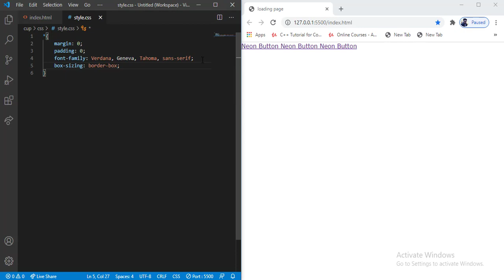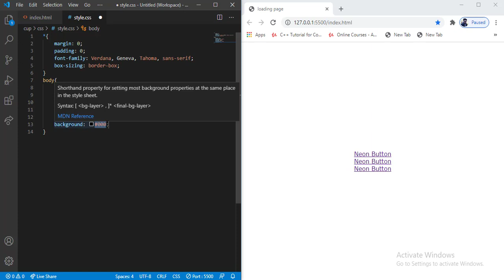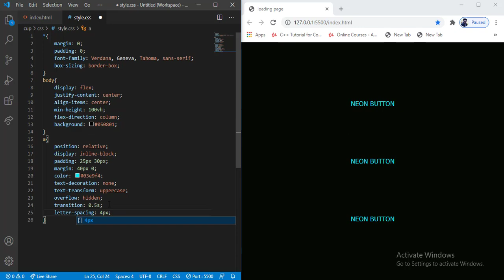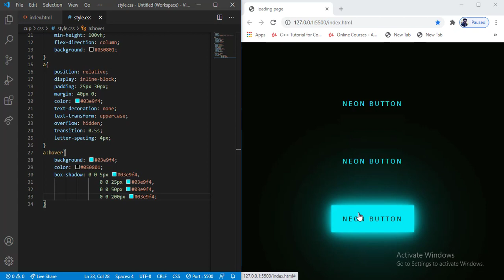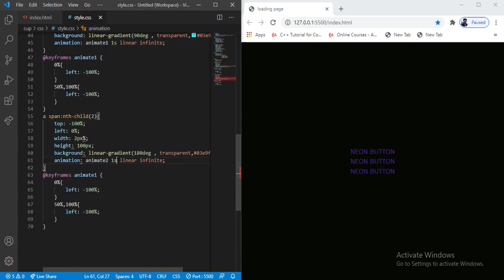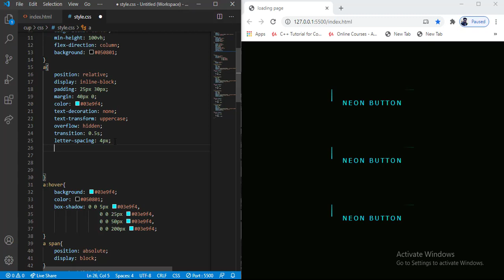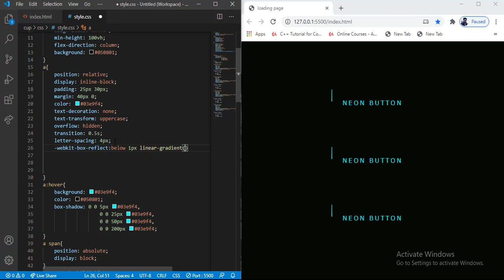Neon Light Button Animation Effects on Hover | CSS Snake Border 2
In this video we will see neon light button animation effects..